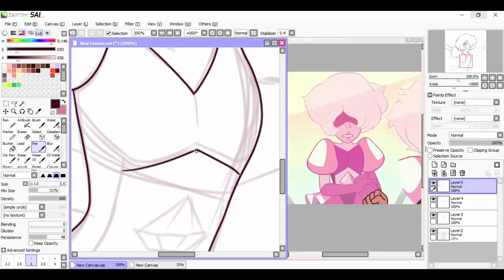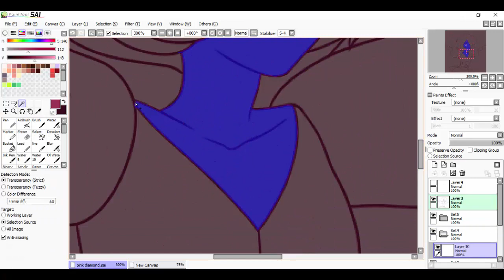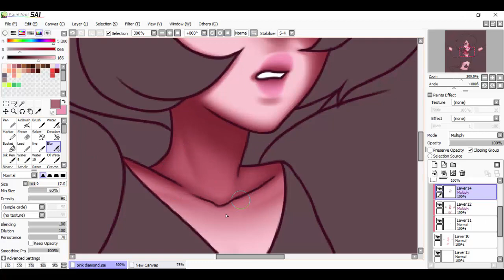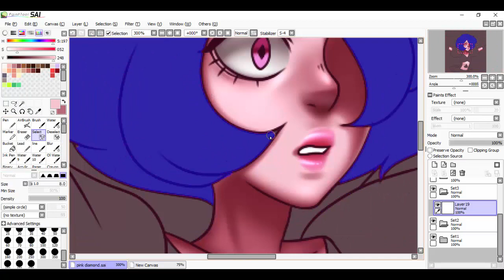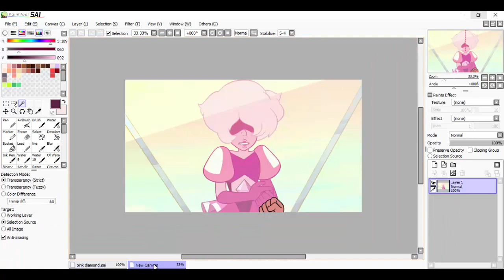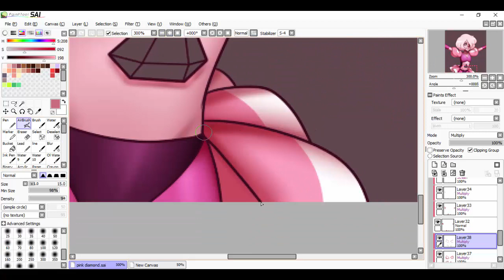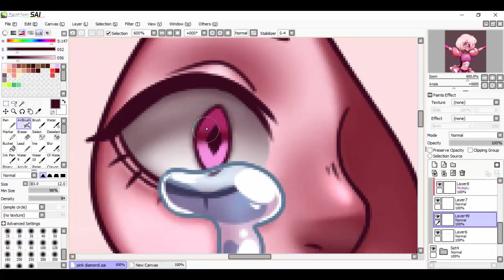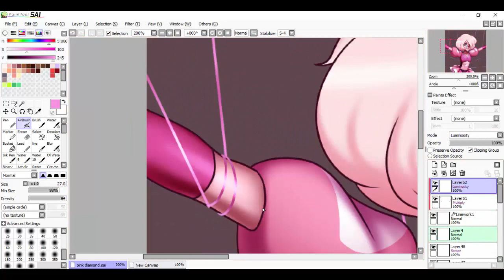Pink Diamond [Speedpaint]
Pink Diamond's reveal is probably one of my favorite scenes now ♦